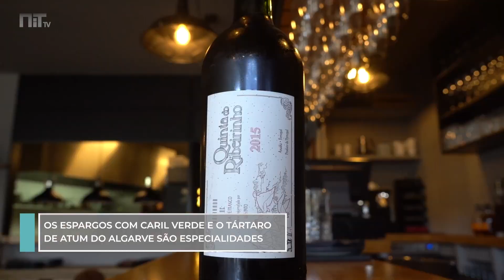Arte e pequenos produtores: assim é o novo restaurante “sem regras” do Porto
Volatilidade, adaptabilidade e ausência de barreiras ou delimitações são alguns dos sinónimos da palavra éter. Estas características também resumem o conceito do novo restaurante e wine bar do Porto.

Rúben Santos, 30 anos, começou o seu percurso na restauração de forma espontânea aos 24. Desde então, confessa que é a única área onde se imagina a trabalhar. Nos últimos sete anos, esteve ligado a projetos de fine dining como O Paparico, Culler de Pau, Maaemo e Vista.

Já Pedro Abrantes, 27 anos, formado em Gestão de Empresas, começou a trabalhar na restauração aos fins de semana para juntar mais dinheiro. No final do curso, decidiu investir a 100 por cento no ramo. Foi n’O Paparico que conheceu Rúben, antes de gerir o wine bar Garage Wines.